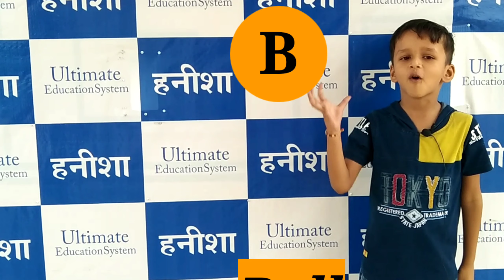A for Apple B for Ball । English Alphabet । LKG UKG English । English Latters by Students । Hanisha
ABCD by students on the effective way
like A for Apple B for Ball with impressive pictures and styles. Students can learn easily.